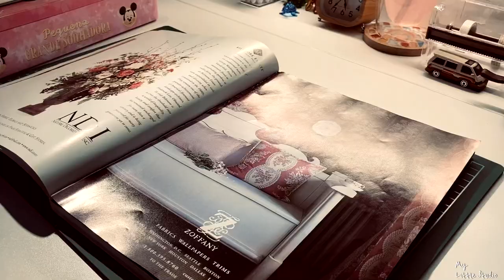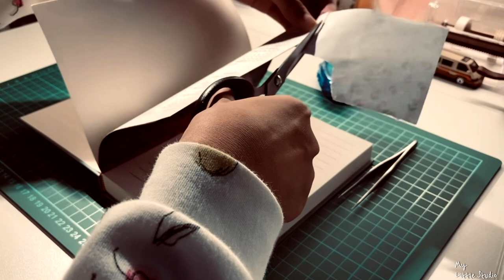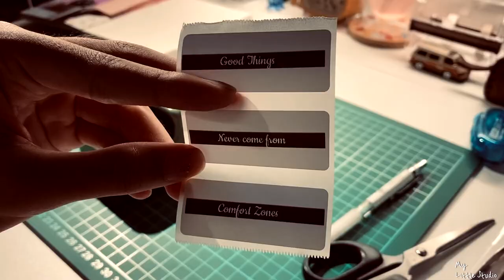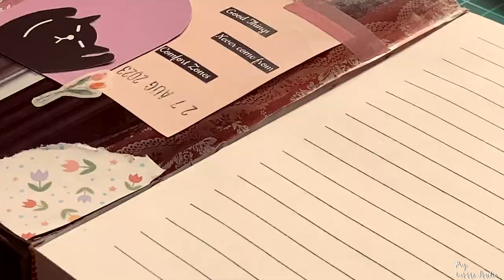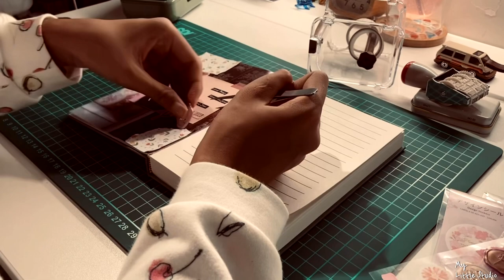🐈 Journal with me ❊ // scrapbooking + ASMR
Hi everyone :)
Welcome back to @My_Little_Studio

I'll be making a scrapbooking spread on my very  first scrapbook inspired by  a photo in Pinterest.
I hope you guys enjoy the video as much as  i enjoy making the scrapbooking spread!

Stationeries
from local stores

VLLO